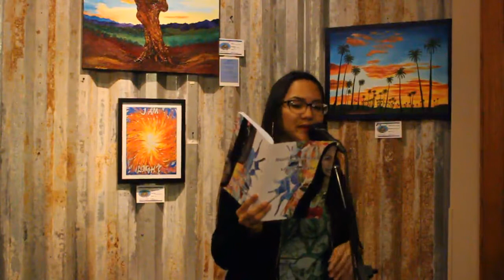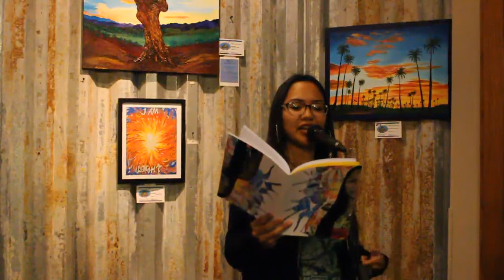Araceli Montaño, Sacrifice (Tucson Youth Poetry Slam, March 2018)